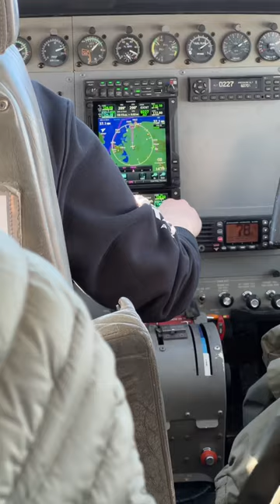🔥 Flying over the Alaskan tundra…flying